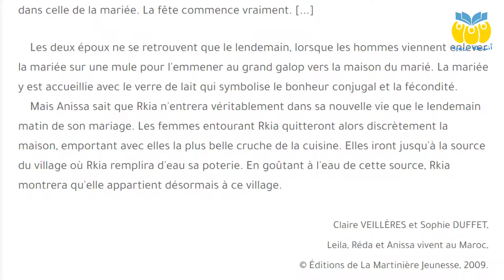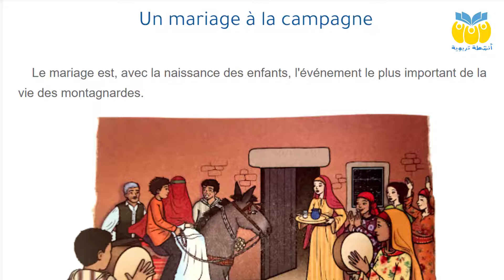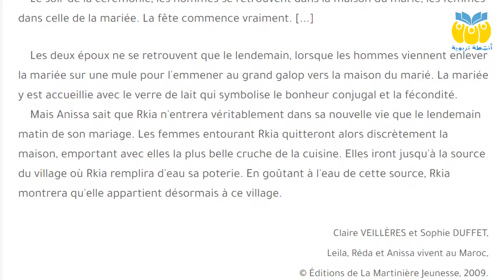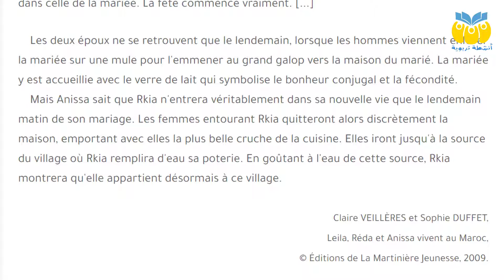Un mariage à la campagne - lecture unité 3 - mes apprentissages en français 5AEP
بسبب قوانين يوتيوب.. لا يمكن التعليق على الفيديوهات المخصصة للأطفال..

قناة : أنشطة تربوية - Activités éducatives - acteduc - acteduc2019